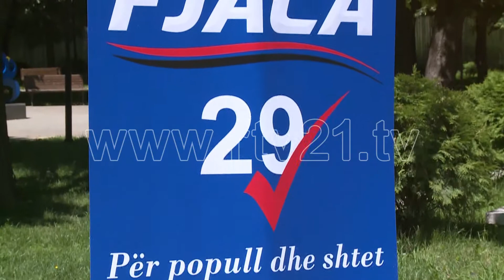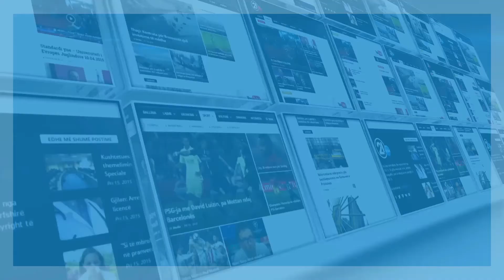PARTIA FJALA 09 06 2017